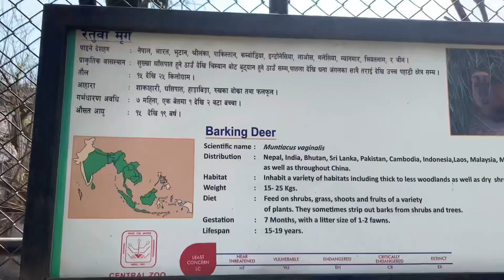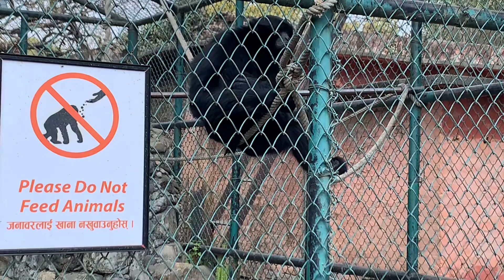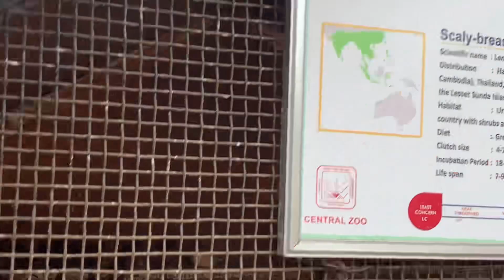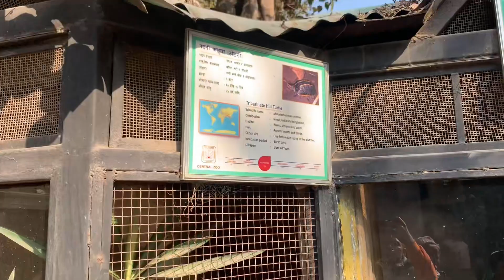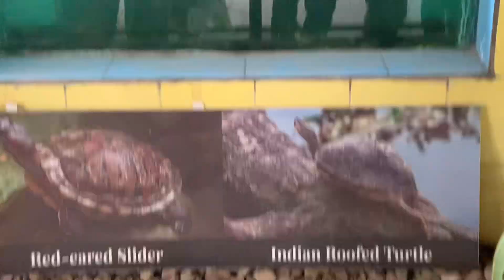Zoo visits with kids for his refreshment